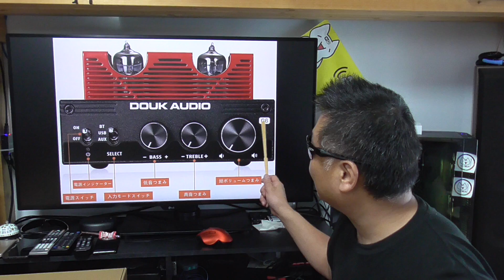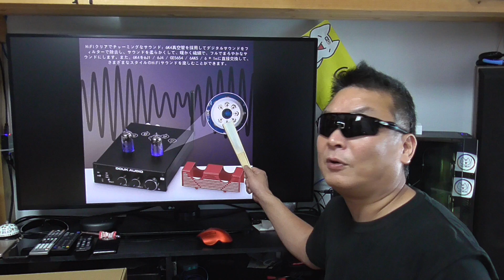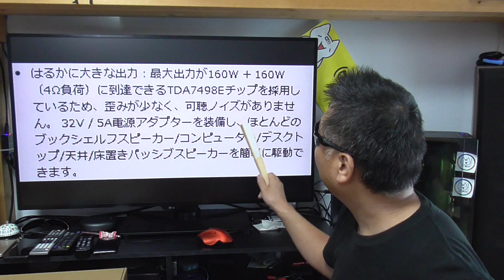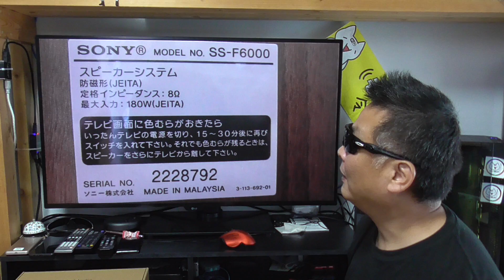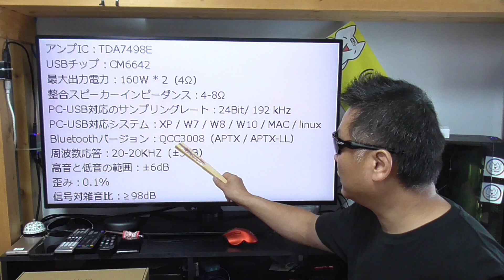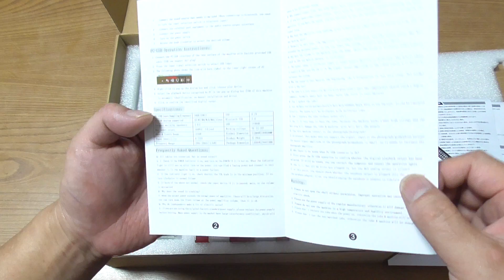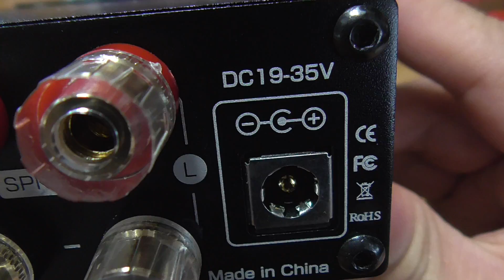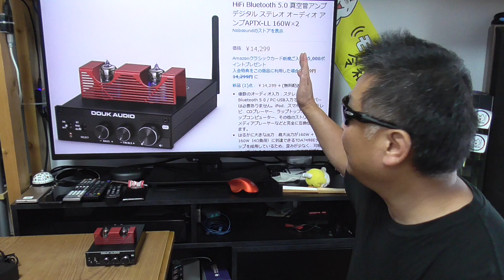Nobsound G6 真空管アンプ OPENBOX パワーに余裕のプリメインだぞっ♪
商品名称 : Nobsound G6
アマゾン
製造販売 : Douk Audio
ブランド : Nobsound
販売店Ａ
販売店Ｂ
※Nobsoundの再生リストも見てね！(^O^)ﾉ
※10P+08Eが店長のお勧めセット！
※ アンプ全品300～500円キャッシュバック！

※チャンネル人数が少ないので登録して～♪(^人^)
■アマゾン

■お仕事依頼のメールアドレス